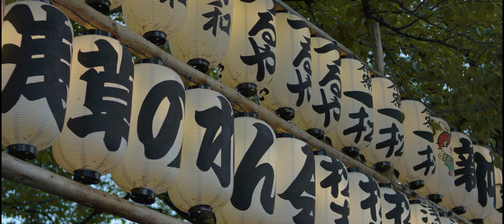DETQ - DIANA | 4K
DETQ - DIANA // ԴԵՏՔ - ԴԻԱՆԱ // 4K

lyrics: Vahan Kirakosyan
arrangement: Ashot Petrosyan
mix/master: Tigran Petrosyan
director of photography: Tom W Carey
editor: Levon Manukyan
director: Arman Amp
line producer: Dawid Arakelyan
"blul" instrument: Levon Tevanyan
actress: Armine Melkonyan

Special appreciations to:
Yuta Jitozono
Takuma Hori
Melania Baghdasaryan
Mimi Malayan
Gabriel Chemberjian
Arthur Ghukasyan
Anush Kirakosyan
Anush Alaverdyan
Karen Galstyan
Lev Motion
Ministry of Education Science, Culture and Sport of the Republic of Armenia
Ministry of Foreign Affairs of the Republic of Armenia
Pyunik Foundation
Hills Sports Club
Light Affect Brand
Outdoor Effect

AMP production 2019